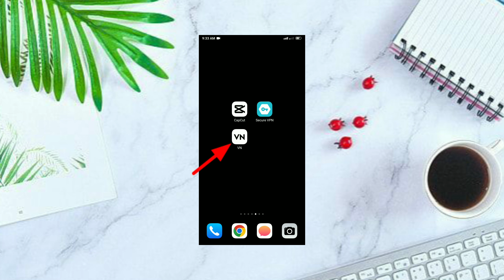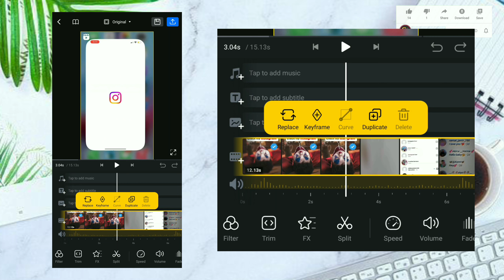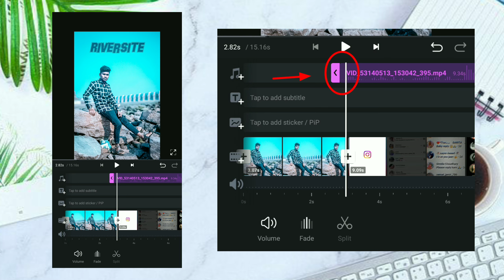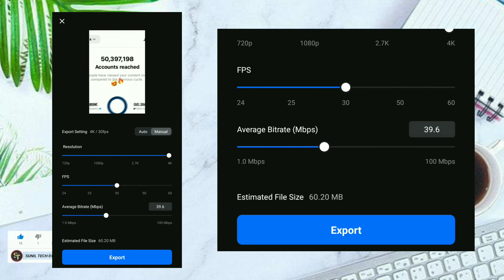Check My Instagram 🔥 Trending Reels Editing | check kar le tu Instagram ni video editing | vn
📃Important notes📇